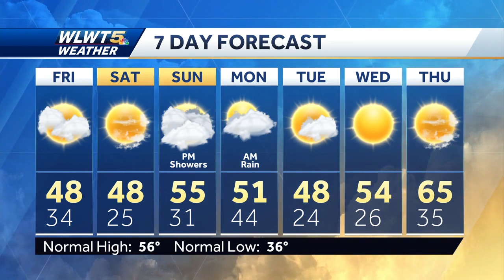Chilly For Spring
Cool temperatures responsible for small hail in showers this evening.